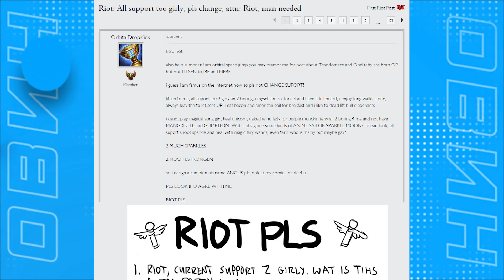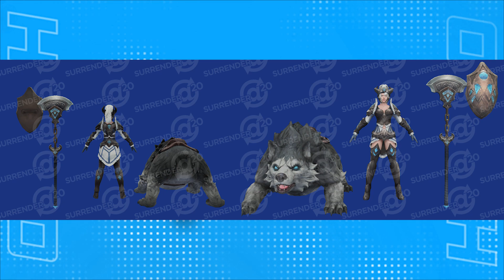ВИТЯ НЕ ВОРУЕТ НОВЫЙ ГОД | КРЕАТИВ | ВАШИ БАГИ И ХАЙЛАЙТЫ | ЛИГА ЛЕГЕНД